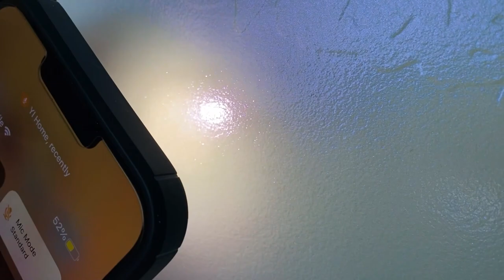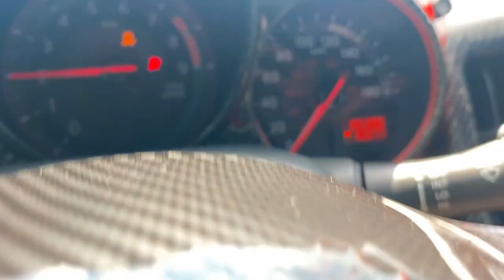COMO PINTAR UM CARRO EM CASA! 🔥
Deixe o seu comentário sobre o que achou do vídeo.

Editor : @Magfilms1